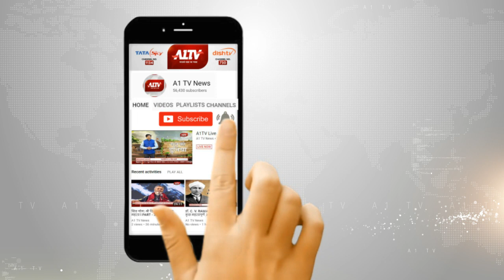बाड़मेर में किसान ने पेड़ से फंदा लगाकर की आत्महत्या